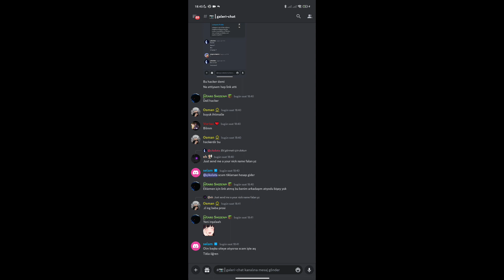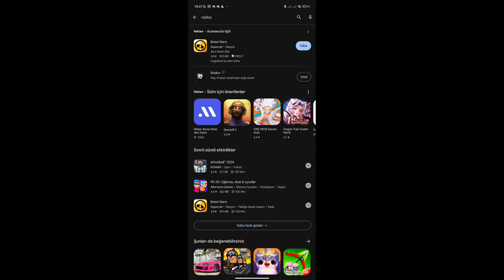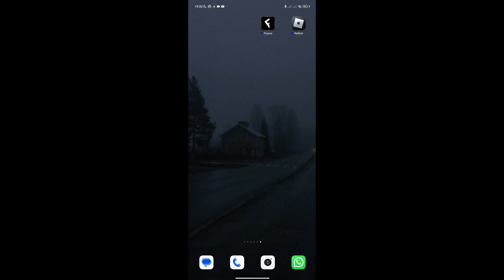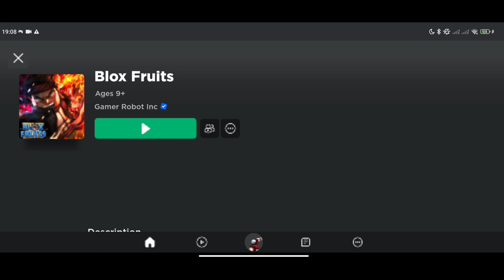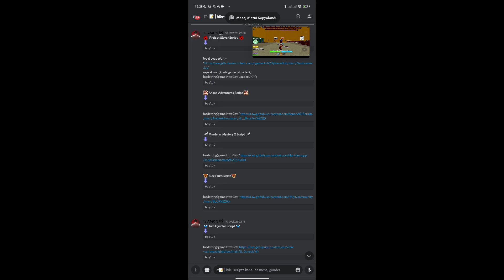Blox Fruit Türkçe Mobil Hile / Küfürlü Anlatım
arkadaşlar sonlara doğru biraz mood'um bozuldu ev boştu sonradan bizimkiler gelince kısık sesle çekmek zorunda kaldım ama bu gün ve yarın boş size daha iyi videolar çıkartmaya çalışıcam bu seferlik idare edin, demek istediğimi video sonunda anlarsınız zaten.

Script ve Hile Discord Sunucumuz'da Bulunmakta

Videoyu Editlediğim Program: Capcut